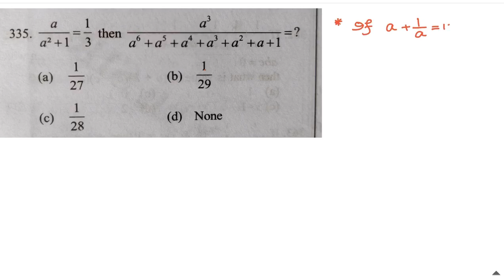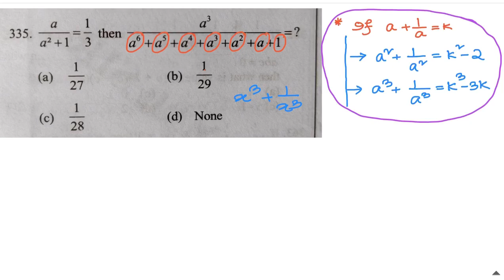Algebra CGL Famous Problem 😊😊😊